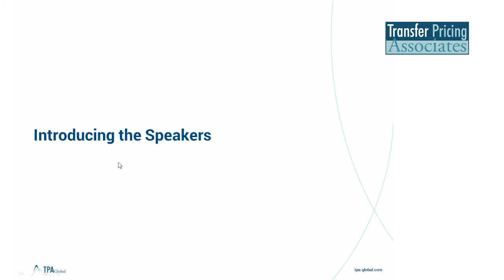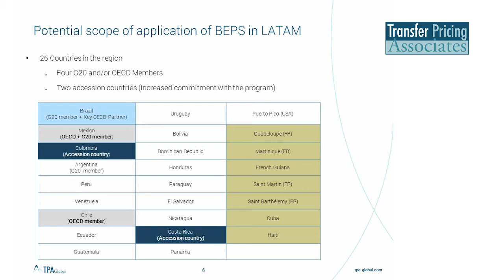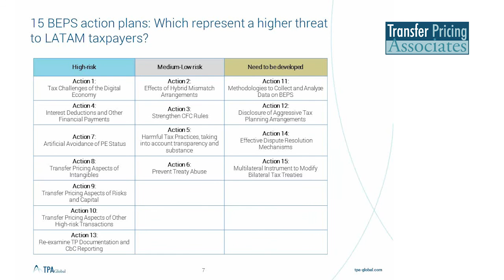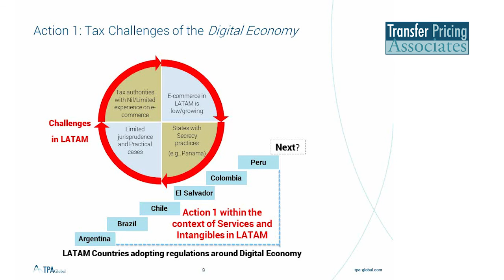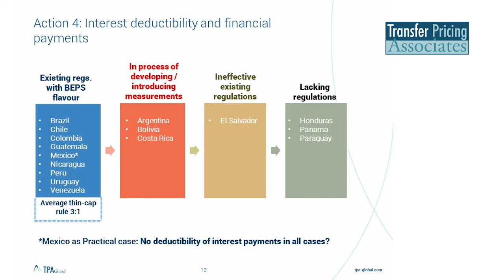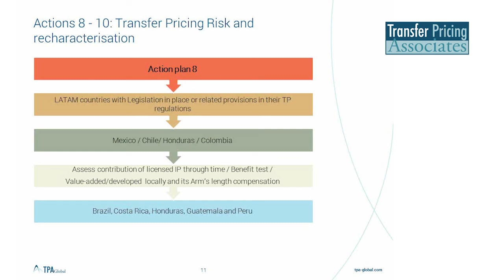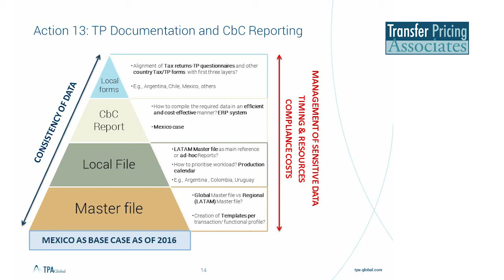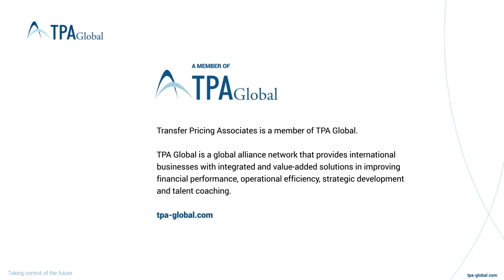BEPS in LATAM - A holistic analysis and Mexico as Practical case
EU countries, USA, Canada, Australia and other OECD member countries have been actively promoting how and to what extent their countries will be introducing BEPS measurements into their tax and financial systems.
In the case of LATAM countries the majority are not OECD members and their contribution to BEPS measurements has been limited. Nevertheless, some LATAM countries already have or have announced to implicitly or explicitly implement regulations that are anti-BEPS.  For those multinationals with operations in the LATAM region, it may still be unclear how, when and which of the 15 BEPS action points will be implemented in the tax systems of the LATAM countries.

This recorded webinar addresses the following:

- Which BEPS actions plans will become effective in LATAM as from 2016 and what will be their potential effect to your LATAM finance and tax books?
- How should MNEs with operations in LATAM react to such LATAM BEPS-related initiatives?
- What solutions are available to MNEs to adopt a proactive approach in being BEPS compliant in the context of LATAM regulations?

Host
- Héberth Guevara – Senior Manager at TPA Global, The Netherlands

Panelists
- Carlos Camacho – CEO & Partner of Grupo Camacho, Costa Rica & Central America
- Ramon Lavara – Partner at Lavara Transfer Pricing Consulting, Mexico